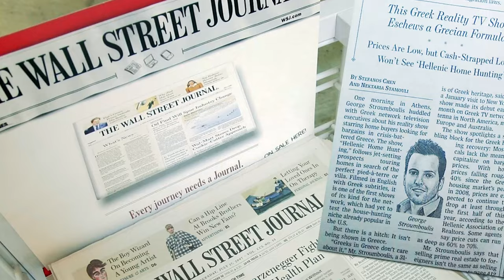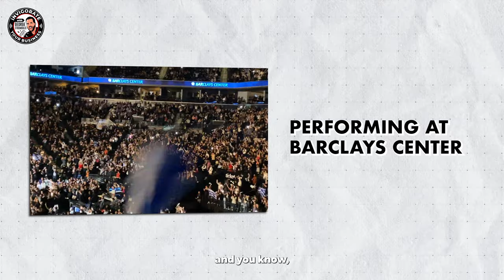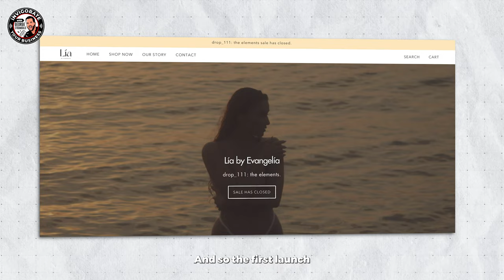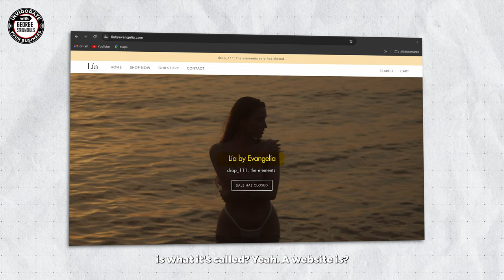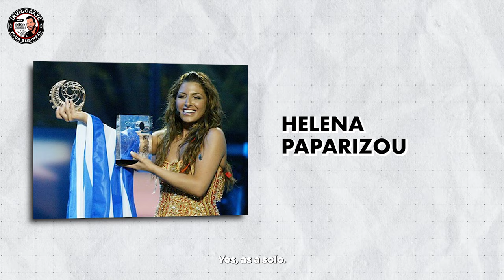E030: Pop Music Singer, Sony Recording Artist, Sold Out Barclays Center, Eurovision | Evangelia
Invigorate Your Business With George Stroumboulis.

GUEST: Evangelia is a rising star whose journey is a testament to resilience, passion, and the pursuit of dreams. From her Italian and Greek heritage to her upbringing between the serene landscapes of Crete and the vibrant streets of New Jersey, Evangelia's story is a fusion of diverse cultural influences. From her early days as a soccer player and school teacher to her bold decision to pursue a career in music, Evangelia's path has been marked by unwavering determination and creative exploration. Drawing from her Mediterranean roots and the eclectic sounds of her upbringing, Evangelia has crafted a unique musical style that transcends boundaries and resonates with audiences worldwide. With hit songs like "Fotia," "Pame Pame," and "Let's Go MIA," Evangelia has captured the hearts of fans everywhere, her music streamed tens of millions of times.

Collaborating with renowned artists like Foureira, Rouvas, and Argiros, including unforgettable performances at sold-out shows such as the Barclays Center in Brooklyn, Evangelia has solidified her status as one of the industry's most captivating talents. As she continues to tour across multiple countries, Evangelia remains steadfast in her ambition to represent Greece on the Eurovision stage. Join us as we explore the extraordinary journey of Evangelia, a true testament to the power of passion and perseverance in the pursuit of musical greatness.

ABOUT THE PODCAST: The Invigorate Your Business with George Stroumboulis podcast features casual conversations and personal interviews with business leaders in their respective fields of expertise. Crossing several industry types and personal backgrounds, George sits down with inspiring people to discuss their business, how they got into that business, their path to the top of their game and the trials and tribulations experienced along the way. New episodes weekly.

ABOUT THE HOST: George Stroumboulis is an entrepreneur to the core, having launched several ventures across multiple industries and international markets.

00:00:00 Interview With International Music Pop Star
00:02:25 FDF Greek Folk Dance Festival
00:08:40 Signing with Sony Music and Epic Records
00:11:08 Cultural Roots and Passion Discovery
00:15:17 Aspiring for the US Women's National Soccer Team
00:15:25 Finding Passion Through Soccer and Music
00:24:15 Music Career and Creative Partnerships
00:29:55 Falling in Love with Industry Contact Jay Stolar
00:37:50 Musical Journey From Greece to Barclay
00:42:23 Life as a Greek-American Performer
00:42:37 Throwing Flowers at Justin Timberlake's Face
00:45:00 Konstandinos Argiros Concert in New York City
00:51:18 Balancing Career and Family Plans
00:58:52 Greek Summer Tour and Creations
01:10:41 Celebrity Accessibility and Eurovision Ambitions
01:18:40 Evagelia's Tour and Fan Interaction